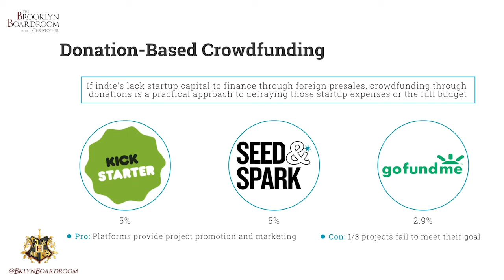Donation-Based Crowdfunding [Clip 5 of 13]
Despite the normal volatility in the film industry, it remains as robust as ever and is projected to grow to $47.9 billion dollars by 2022, slightly outpacing the U.S. economy. Prior to the latest wave of media consolidation, seven major studios controlled four-fifths of the film industry’s revenue in 2017. Superhero films and other costly genres represent a large portion of that revenue and have dominated the marketplace. This over-indexing in the production of genre films is a result of the major studios trying to generate massive audiences by producing tent pole pictures. The combined industry box office revenue in 2018 was almost 3.3 billion, largely due to the success of genre films. However, these types of revenues don’t cultivate much of an appetite in the industry for funding arthouse films. Nor does this trend of massive budgets bode well for the inevitability bursting the spending bubble or a mega picture flop.

The increased fragmentation of viewing audiences, the shrinking theatrical windows, and the exploitation of the indie film market by streaming services like Netflix, has shifted the economics of the film business. From the arthouse moviemaker to the major studio producer or film financier/venture capitalist, everyone is looking for new diversified investors to help mitigate their risk and stabilize their investments through strategic co-financing models. That’s why many in the entertainment business see the emergence of crowdfunding and cryptocurrency as the answer to some of these film financing dilemmas. Through changes in equity crowdfunding legislation combined with new technological advances like blockchain, producers may be able to effectively hedge their costly investments, while generating a more expansive investor pool to fund the dearth of arthouse pictures.